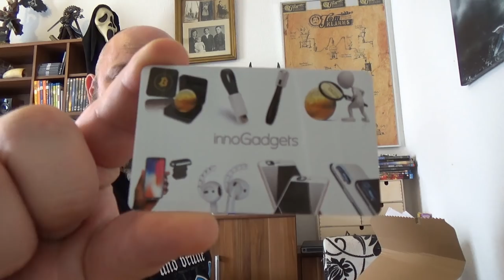Odin war einkaufen | 4-in-1 Klimagerät, Kabelklemmen-Set, Gaming Maus ......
PAC 2600 X
Carribean Blue Klimagerät
4-in-1 Klimagerät
oneConcept Klimagerät
4-in-1 Klimageräte
Ebay Klimageräte
oneConcept Klimagerät
- 4-in-1 GERÄT: Der Erfrischungsprofi für warme Sommertage und -nächte: Das oneConcept Coolster 4-in-1 Klimagerät verteilt nicht nur frische Luft, sondern er kühlt sie auch ab, befeuchtet sie und befreit sie von Staub und Gerüchen.
- KRAFTVOLLE BEWEGUNG: Der kraftvolle Ventilator des oneConcept Coolster bewegt in 3 Stufen bis zu 320 m³ Luft pro Stunde. Verstellbare Ausström-Lamellen und eine zuschaltbare Oszillation sorgen für eine verbesserte Verteilung des Luftstroms im Raum.
- MODI: Neben dem normalen Betriebsmodus stehen zwei weitere zur Verfügung: Der Natur-Modus simuliert an- und abschwellenden natürlichen Wind, während der Sleep-Modus den Ventilator in nächtlicher Stunde nach und nach sanft zur Ruhe kommen lässt.
- INKLUSIVE LUFTKÜHLER: Für eine erleichternde Abkühlung sorgt der zuschaltbare Luftkühler. Aus seinem 4 Liter großen Wassertank verdunstet er kühles Nass in den Luftstrom und reduziert so auf umweltfreundliche und sparsame Weise die Temperatur im Raum.
- BEQUEME STEUERUNG: Für saubere Luft sorgen der eingebaute Staubfilter sowie der zuschaltbare Ionisator. Alle Funktionen werden bequem per Touch-Bedienfeld am Gerät oder über die Fernsteuerung ausgewählt. Ebenfalls vorhanden ist ein praktischer Abschalttimer.
👍🖖🤟Mein Equipment👍🖖🤟
Ihr habt Bock mit mir zu zocken oder zu texten? Kein Problem:
PSN: odin_ase
Steam: odin_ase